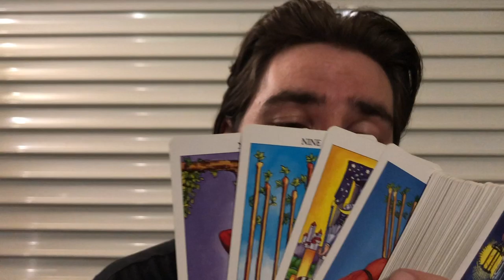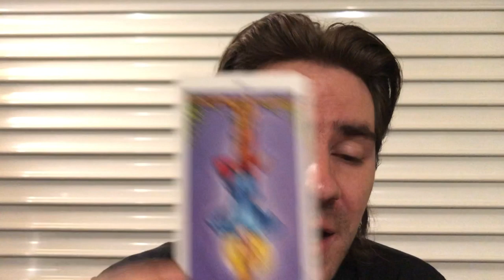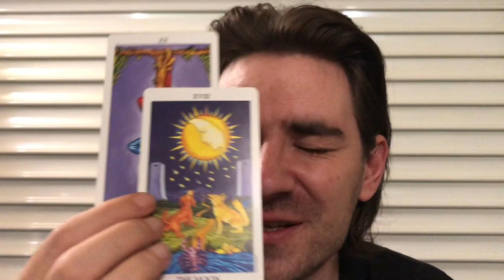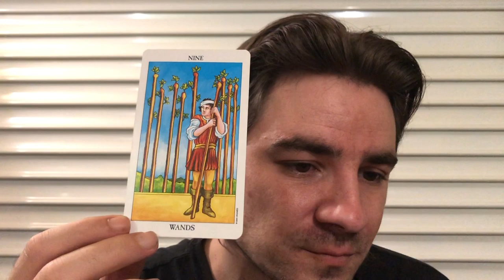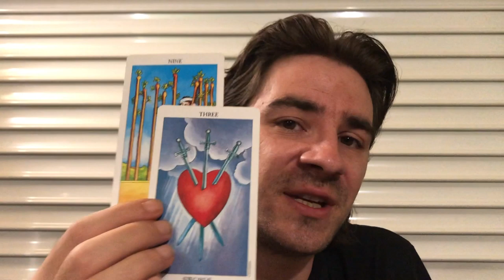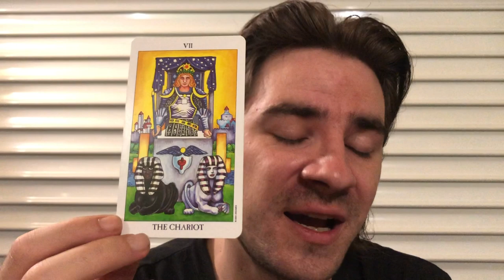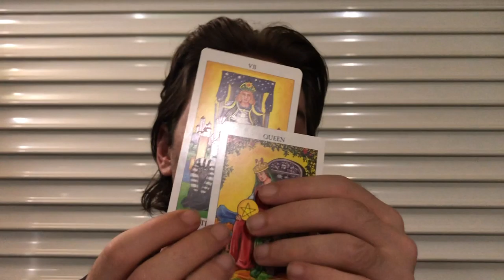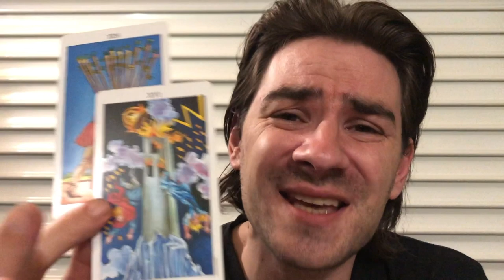PISCES! ❤THE TURNING POINT THAT CAN FLIP THE SCRIPT! Pisces Weekly Tarot Reading August 5-11 2019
PISCES! ❤THE TURNING POINT THAT CAN FLIP THE SCRIPT! Pisces Weekly Tarot Reading August 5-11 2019 for all Pisces Sun, Pisces Moon and Pisces Rising signs! Personal Readings